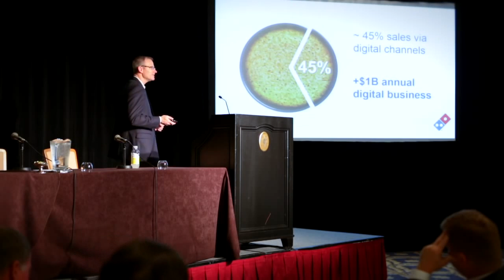Why Domino's Went Voice First.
Dennis Maloney, Vice President Multimedia Marketing at Domino's Pizza, shares his perspective of why Domino’s is moving to Voice First, Voice Commerce.